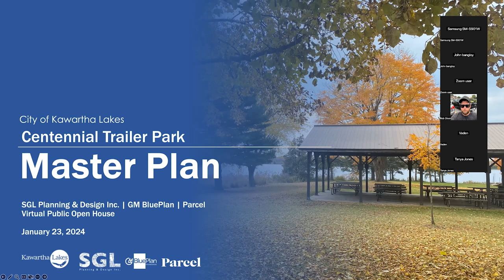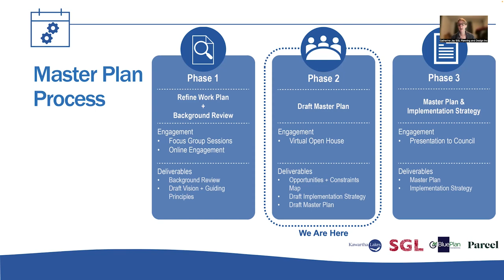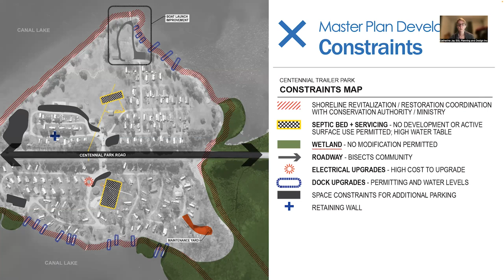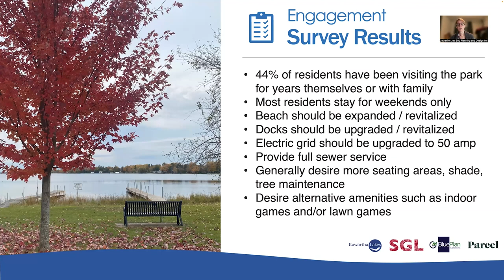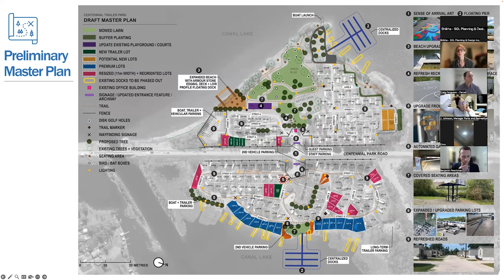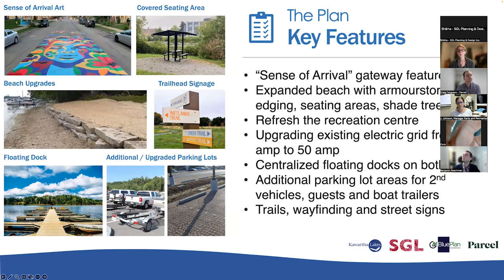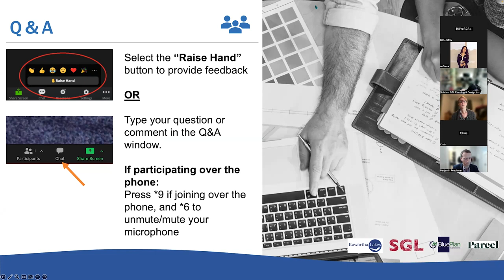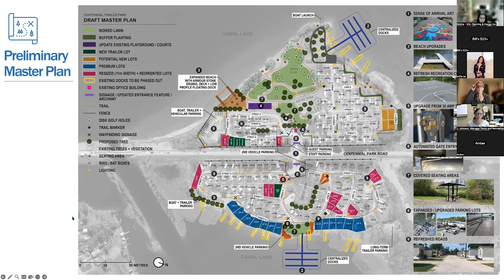Centennial Trailer Park Master Plan Public Meeting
On Tuesday January 23, 2024 the Kawartha Lakes Parks and Recreation Division hosted a virtual open house to present the draft Centennial Trailer Park Master Plan to the community. Watch the recording of the meeting here!

and look for Centennial Trailer Park Redevelopment.